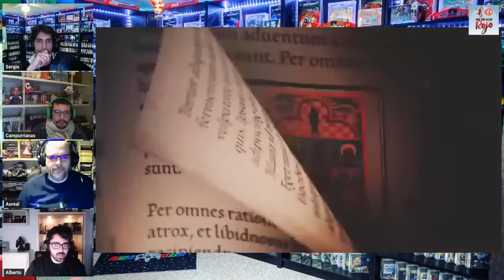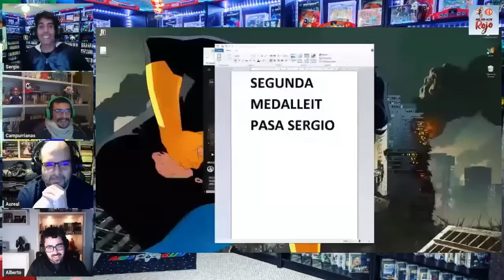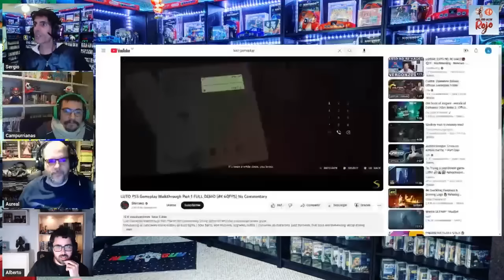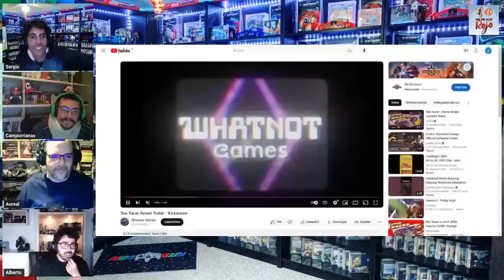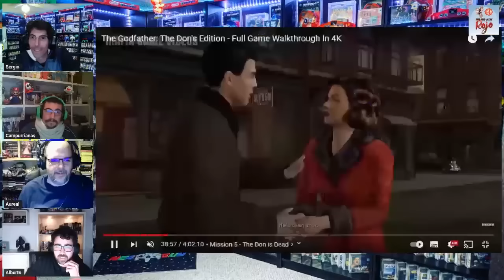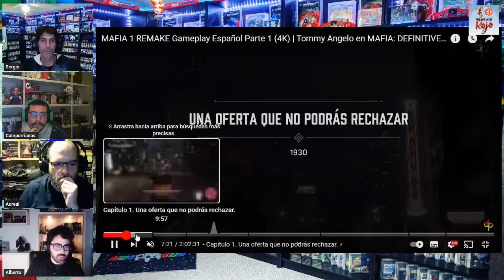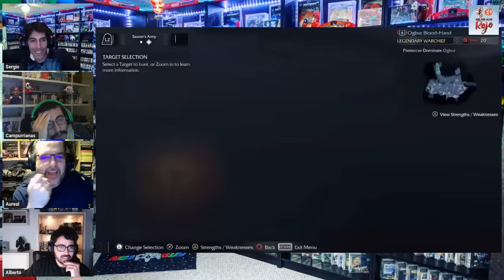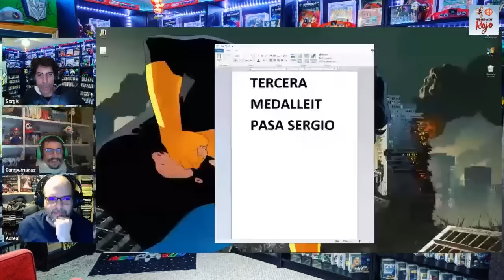Hadoken Rojo 137 - Top mejores y peores clones de GTA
1️⃣3️⃣7️⃣ En el programa 137 de Hadoken Rojo, Lázaro sigue sin aparecer y su puesto es ocupado por un clásico del programa: Gafapastor.

💦 Empezamos repasando la filtración de GTA 6, que revela varios detalles interesantes.

🤥 Después nos centramos en Xbox y Game Pass, dado que uno de sus mandamases ha confirmado que el objetivo de Microsoft es llevarlo a todas partes, consolas de Nintendo y Sony incluidas… ¡y Phil Spencer lo ha desmentido en una entrevista posterior!

🧟‍♂️ Seguimos con Capcom, compañía que ha confirmado que tiene previsto seguir apostando por los remakes de la saga Resident Evil. ¿Cuál será el siguiente?

📺 Y para acabar, comentamos gameplays de juegos como The Kindeman Remedy, Gori Cuddly Carnage, Star Racer o GI Joe Wrath of Cobra.

🍒 Y de guinda, un Top con los 5 mejores y peores clones de GTA.